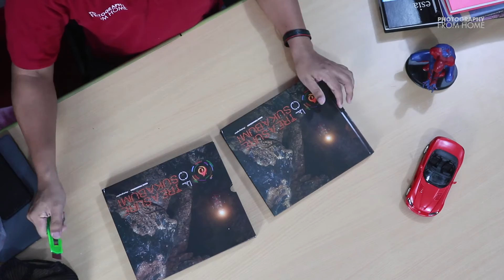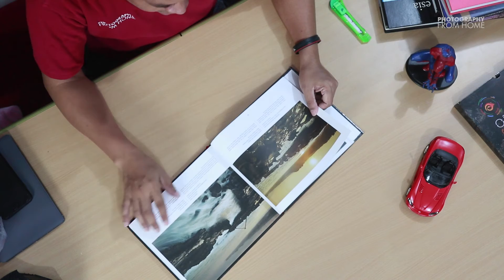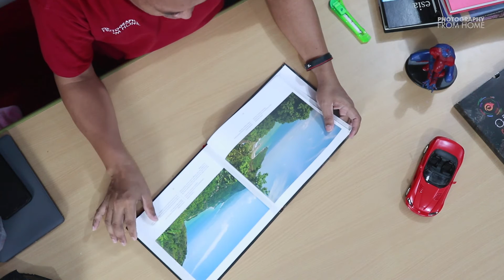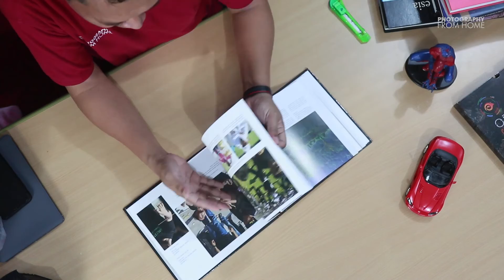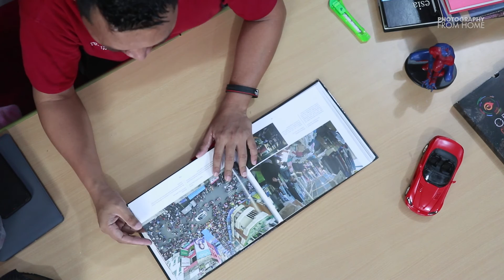Unboxing Photobook Treasure of Sukabumi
Photobook Treasure of Sukabumi
oleh  Iman Firmansyah

Tahun 2018 berawal dari obrolan bersama kak Intan dan Bang Arbain Rambey, tercipta ide membuat buku tentang daerahnya sendiri yaitu Sukabumi.
Sukabumi dikenal banyak potensinya sehingga sangat disayangkan belum ada buku foto tentang Sukabumi.